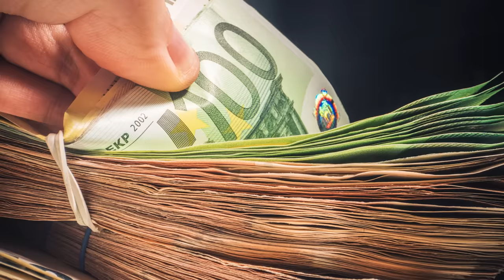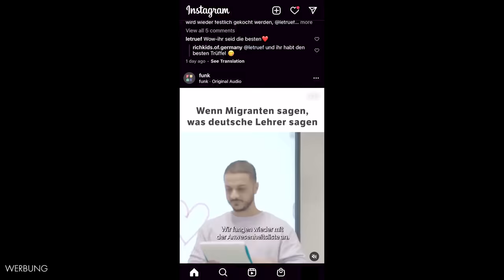Die Probleme der deutschen Rich Kids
CC Trailer Track: Tchaikovsky - Swan Lake (UK Drill remix) by Biscuit Oliva

*Werbung

Outro: Knocked Out by Canon